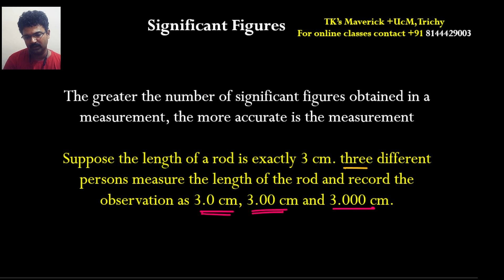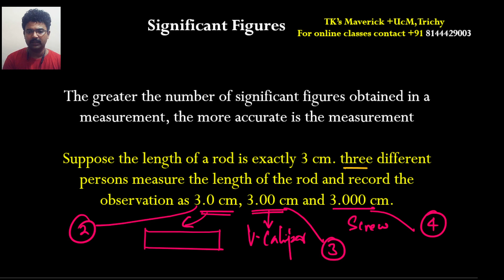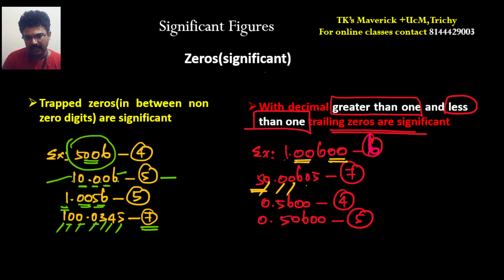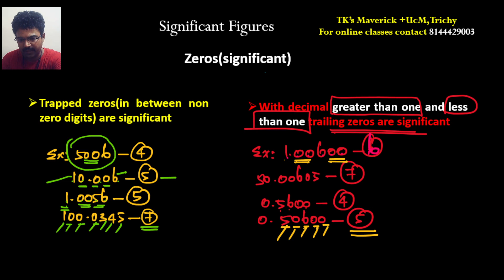SIGNIFICANT FIGURES PART-1